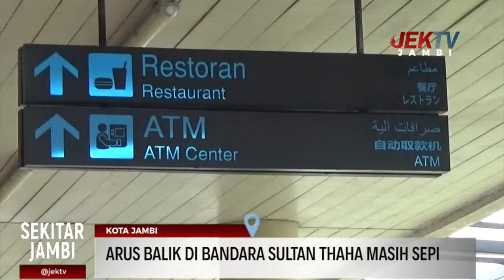ARUS BALIK DI BANDARA SULTAN THAHA MASIH SEPI